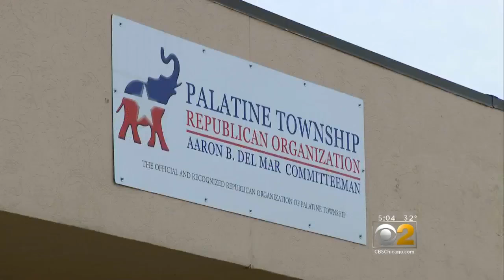Hundreds Protest Rep. Peter Roskam In Palatine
Hundreds of protesters gathered outside a meeting of the Palatine Township Republican organization to get Rep. Peter Roskam’s attention.